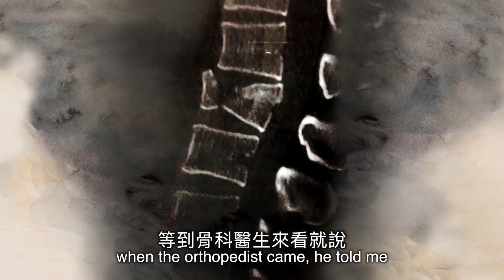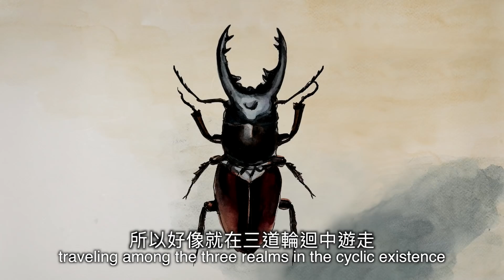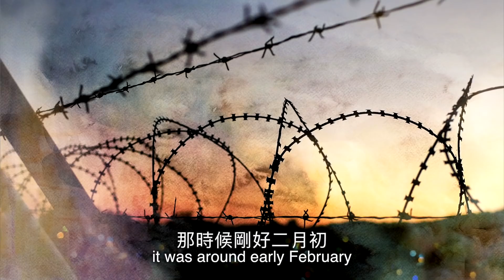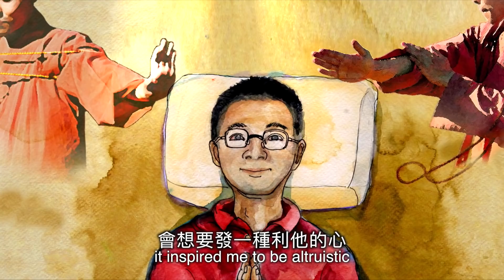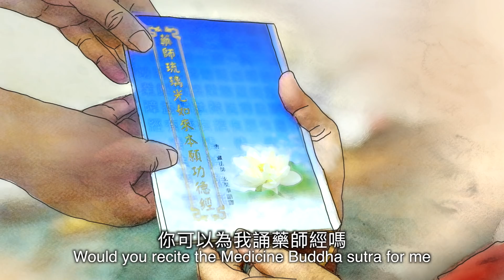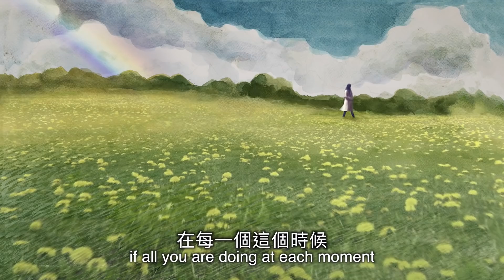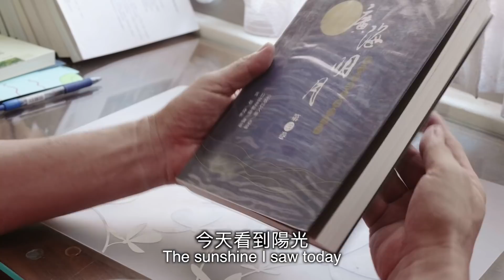2020憶師恩・前行影片《 正念最療癒 》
全球新冠疫情持續肆虐，部分已下降的國家又出現第二波疫情升溫；不論是瘟丶是病丶是天災丶是人禍，在苦難來到的這個時候，什麼是身心安頓的有力依憑？

字幕更正 01:20 我希望能不要動「刀」就不要動刀